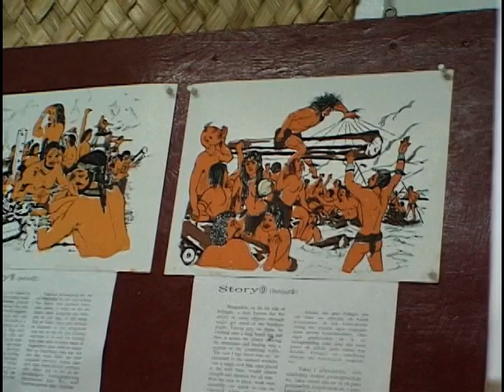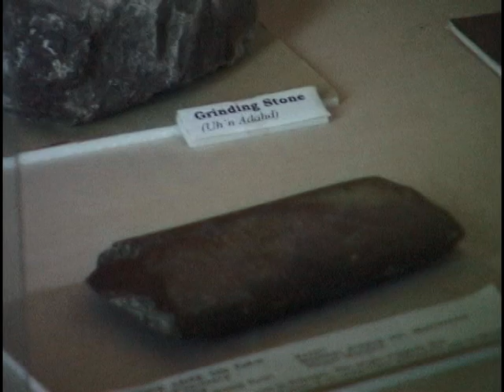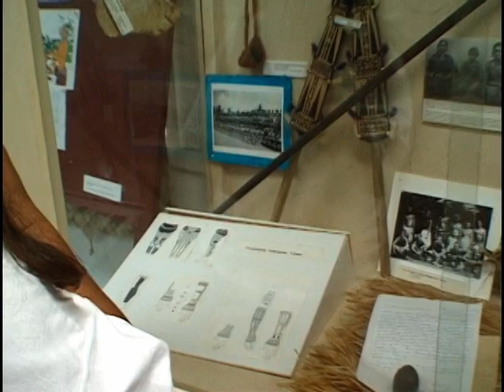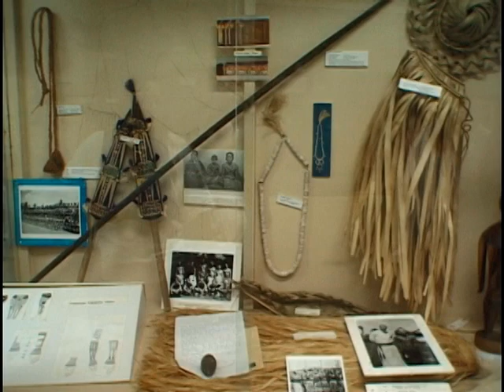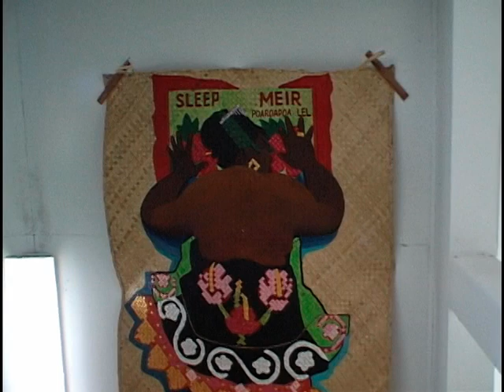Part-2 A Trip To The Pohnpei Maritime Museum With Mau Piailug And Rete Lawerence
A Trip To The Pohnpei Maritime Museum, Mau Piailug And Rete Lawerence